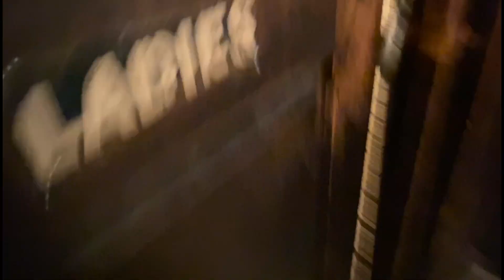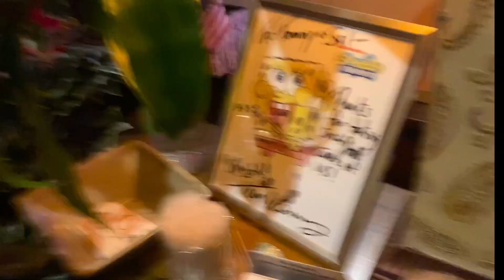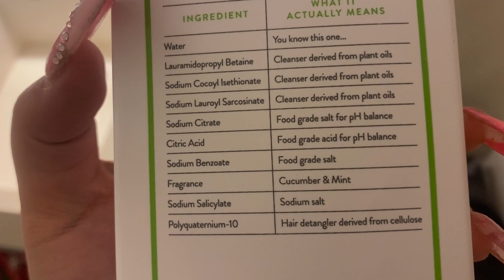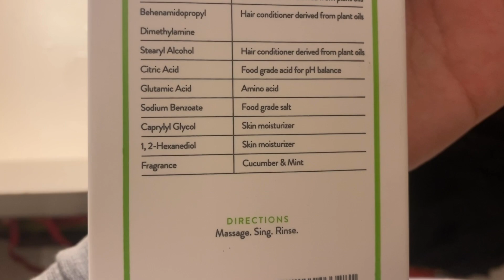VLOGMAS DAY 2 : I WENT TO AN ITALIAN RESTAURANT IN NYC THAT SPONGEBOB WENT TOO 🙈!!